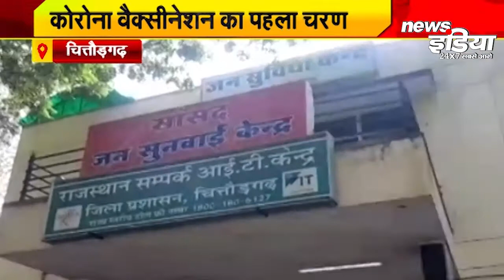मंत्री उदयलाल आंजना ने कोरोना वैक्सीनेशन अभियान का जायजा लिया । Chittorgarh News